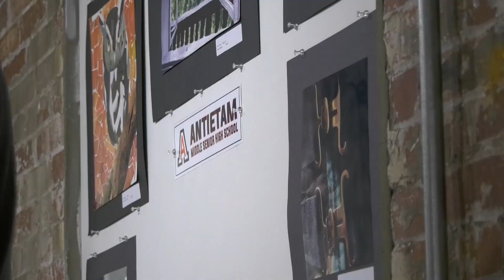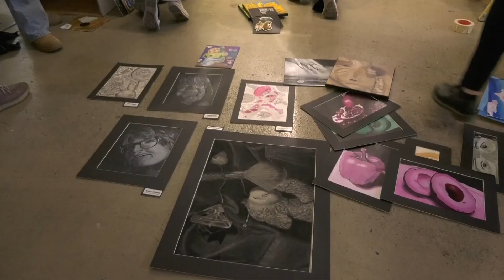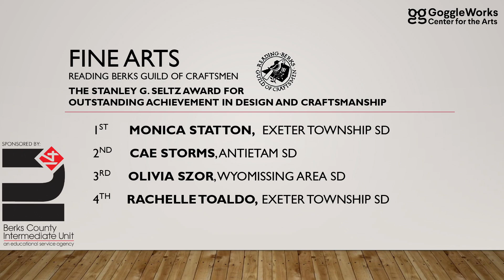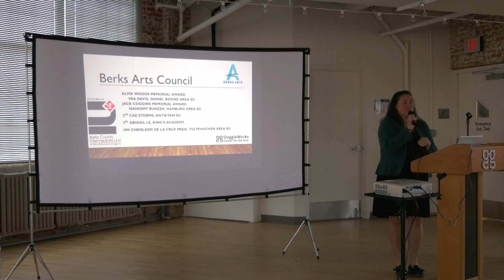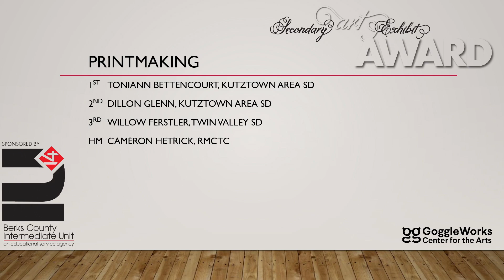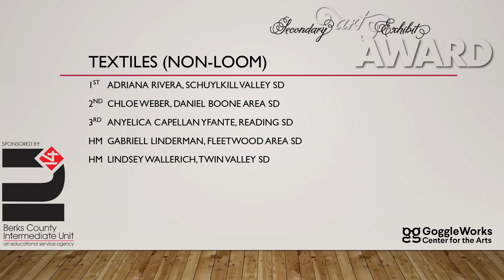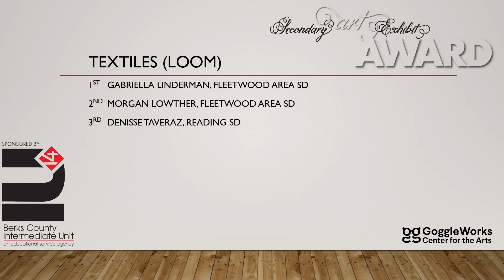Stanley Seltz Student Awards at the 2024 BCIU Art Show at GoggleWorks | Your Berks Craftsmen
The Reading-Berks Guild of Craftsmen awards their Stanley Seltz Student awards at the BCIU Art show every Spring. We will show you what set up day at the GoggleWorks looks like and the subsequent Awards Ceremony. Paula Conrow, education chairperson, interviews some of the winning students with their beautiful art.

This program was recorded on location in collaboration with BCTV. If you're a member of the Berks County community and are interested in producing or submitting a program for air on BCTV,